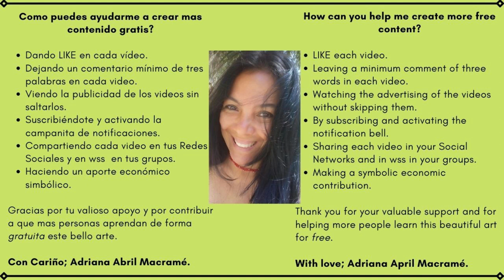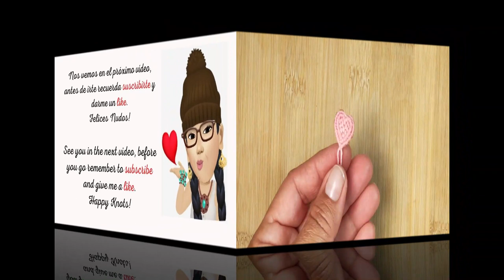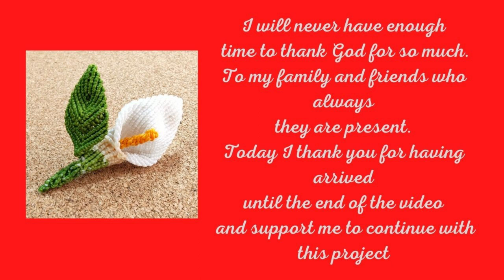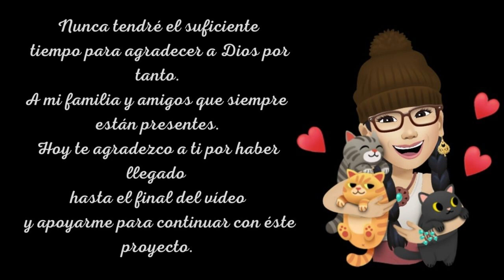PENDIENTES CORAZON EN MACRAME 💖 HEART EARRINGS IN MACRAME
💖Continuando con los PENDIENTES haremos unos CORAZONES hechos a mano en MACRAME, paso a paso éste tutorial rápido y sencillo nos ayudará a ganar un dinerito extra.

🌻 MATERIALES:
16 Hilos de 30 cms cada uno
2 abalorios para decorar
2 Ganchos para los pendientes.

🔷IN ENGLISH

💖Continuing with the EARRINGS we will make some HEARTS handmade in MACRAME, step by step this quick and simple tutorial will help us earn some extra money.

🌻 MATERIALS:
16 threads of 30 cm each
2 beads to decorate
2 Hooks for earrings.

💖OTHER VIDEOS OF INTEREST FOR YOU: 💖